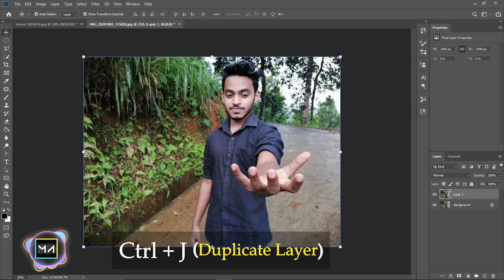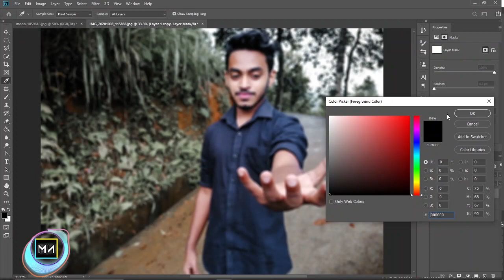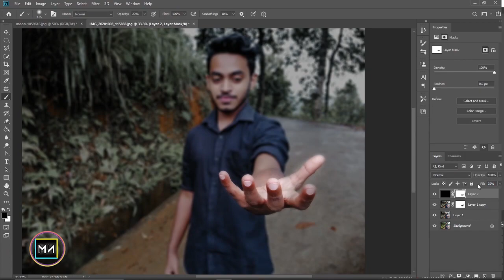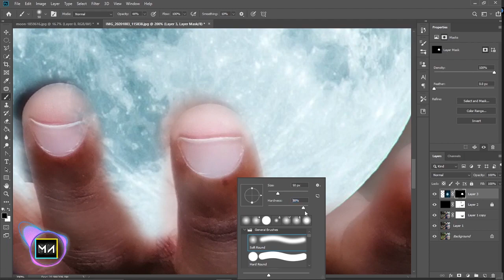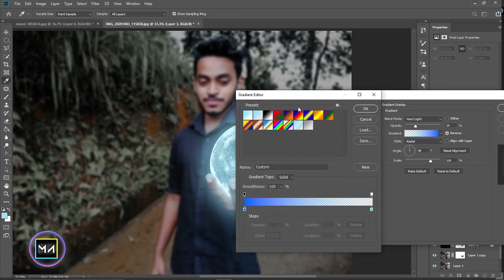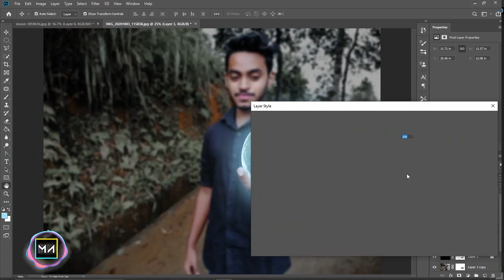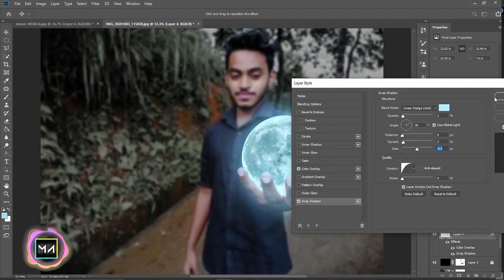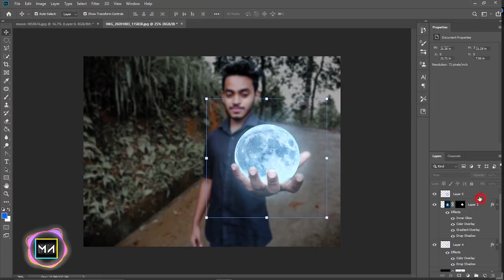How to Put The Moon in The Palms of Your Hand in Photoshop | Photoshop Tutorials.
Hey Guys ! . I Am Manusha Nirmal. This is My First Youtube Channel. I Hope This Tutorial Videos on Adobe Photoshop, Adobe Premiere Pro, Adobe After Effects, Cinema 4d Software.